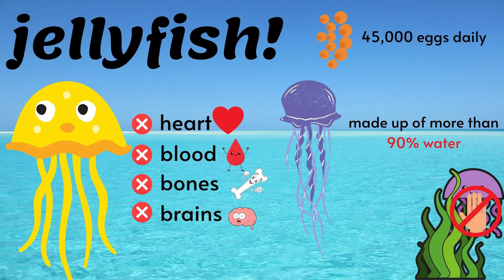Jellyfish for Kids | Learn more about jellyfish for Kids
This video is about jellyfish for kids. Learn more about jellyfish for Kids

Jellyfish are not really fish. They are invertebrates. They are sea animals with soft jelly-like bodies and no bones. A typical jellyfish is shaped like a bell or an umbrella. They can be clear, white, brown, some even glow in the dark.

Jellyfish move by kind of jet propulsion. They expand and then quickly contract the bell-shaped body. Think of like opening and closing an umbrella, that's how it is.

Jellyfish have no heart, blood, bones, or even brains, and yet they can eat, breathe and move.AMAZING.

Jellyfish are made up of more than 90% water, Instead of bones, the water gel inside their bodies gives them support.

A single jellyfish may release up to 45,000 eggs daily.